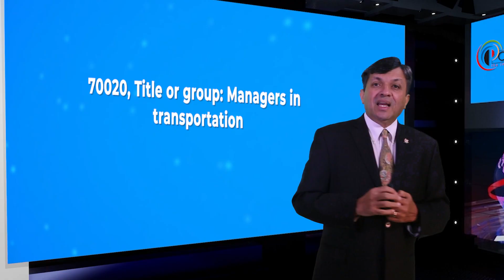6 Years of Approved PR for Managers in transportation in PEI Canada (NOC 70020)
Permanent Residence Applications approved for Canadian Permanent Residence for NOC code 70020, Title or group: Managers in transportation in the Atlantic Province of PEI for past 6 years from 2017 to 2022

Good day ladies and gentlemen, this is IRC news, and I am Joy Stephen, an authorized Canadian Immigration practitioner bringing out this data analysis on the number of applicants approved for Canadian Permanent Residence for NOC 70020, Title or group: Managers in transportation for 6 years from 2017 to 2022 for the province of PEI. Today is the 12/05/2023, and I am coming to you from the Polinsys studios in Cambridge, Ontario.

The Province of PEI accepted 0  in 2017, 0 in 2018, 1 in 2019, 0 in 2020, 0 in 2021 & 0 in 2022. We are discussing figures for NOC code 70020, Title or group: Managers in transportation. The total for the 6 years until 2022 was 1 and the average intake per year of Permanent Residents who are OLD NOC 70020, in the province of PEI for the past 6 years was around 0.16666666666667 for the past 6 years